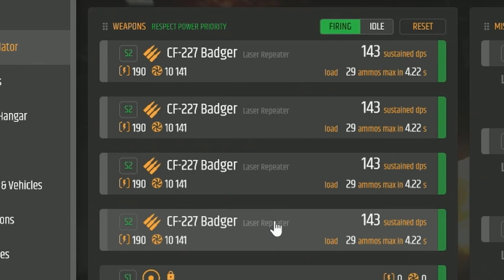Mirai Fury Half A*s Review: Star Citizen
2 New SLF's came out so lets look at one! This week we are focusing on the Fury by Mirai. We will follow my antics as I try to get the Fury loaded onto my Corsair and then proceed to go to a location with a Bounty to hunt! Because SLF (ship launched fighters) don't have a Quantum drive YAY! This is Star Citizen, and this is a Half A*sed Review!

Go Down Swinging - NEFFEX
Annihilate - Jeremy Blake
Outlaw's Farewell (Pt. 1) - Reed Mathis

Intro: (0:00)
A little Prep Work: (1:23)
Exterior Tour: (2:09)
Starting Loadout: (4:59)
Loading the Fighter: (7:40)
Successfully Loaded Fighter: (14:40)
On the Hunt: (16:12)
Target Aquired: (19:01)
Outro: (20:29)